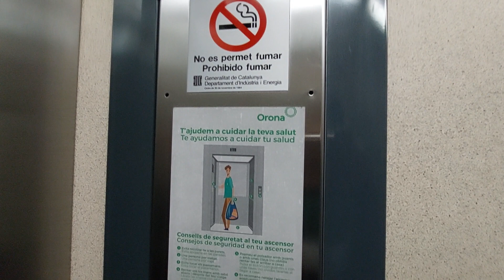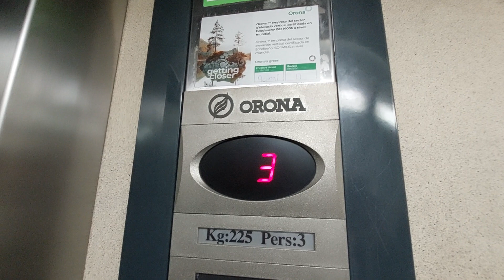Orona hydraulic lift in Reus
Location: Carrer de Pau Font de Rubinat, 10, 43202 Reus, Tarragona
Capacity: 225 kg 3 pers
Serial num: RAE 9598
Date inspection: 5-3-20
Number CE: 1-55RMB7N
Cabin lift: Yellow
Color of stairs: White
Floors: 0, 1, 2, 3, 4, 5
Yards: 1
Doors: 1, 2
Name's building:
Year installed: 1998